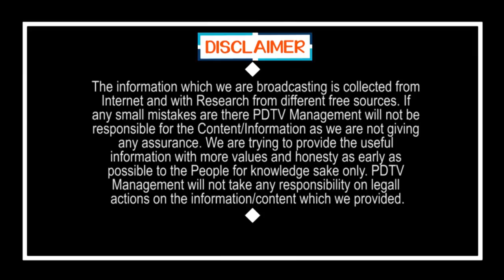CM Jagan Vs Chandrababu | గొప్పలు చెప్పాలి భయ్యా.. జగనే తోపు | PDTV News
గొప్పలు చెప్పాలి భయ్యా.. జగనే తోపు | CM Jagan Vs Chandrababu |
 PDTV News